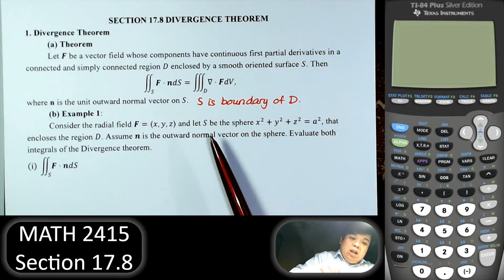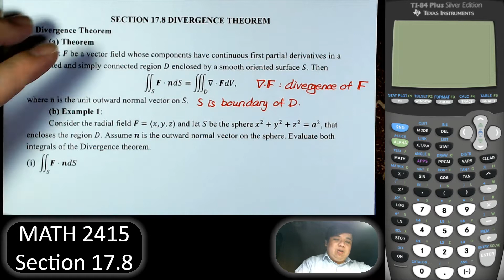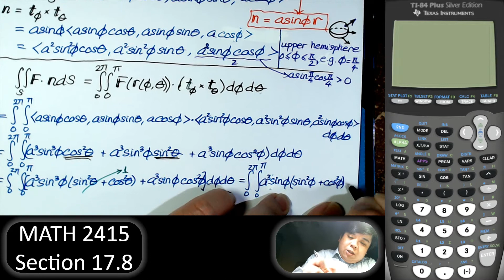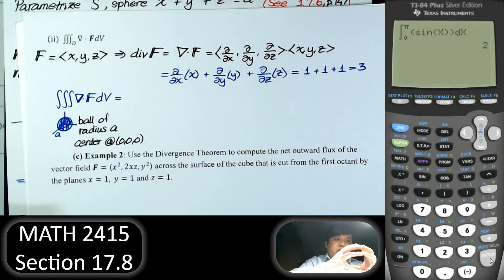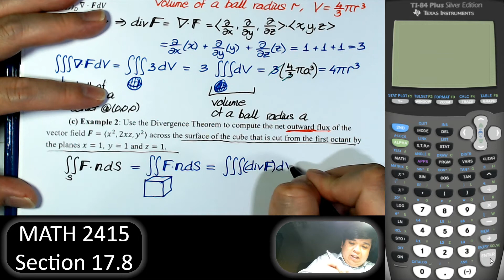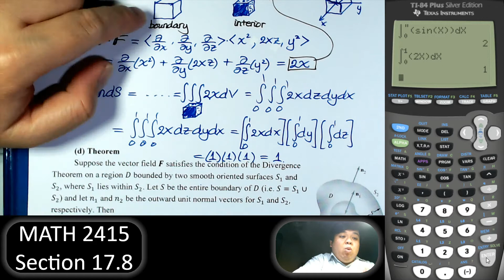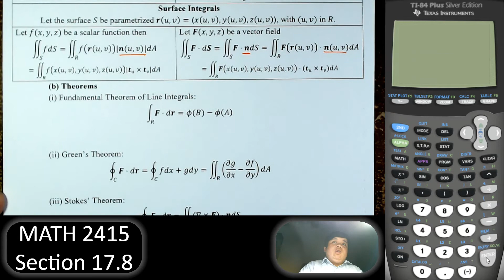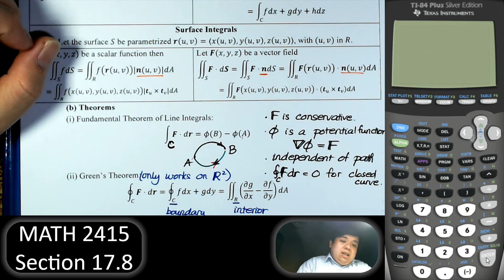Calculus 3 - Module 4 - Section 17.8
Section 17.8 in Calculus 3